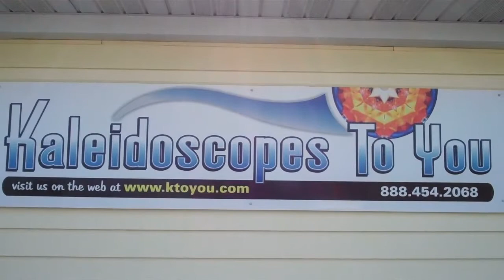Kaleidoscope "Out Our Window" By Corki Weeks